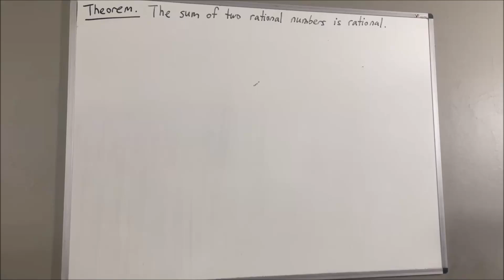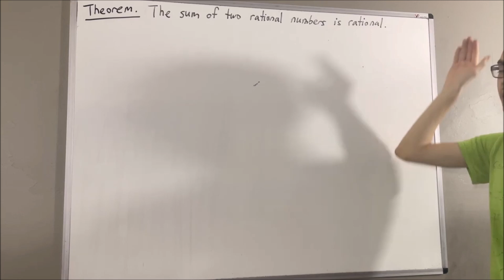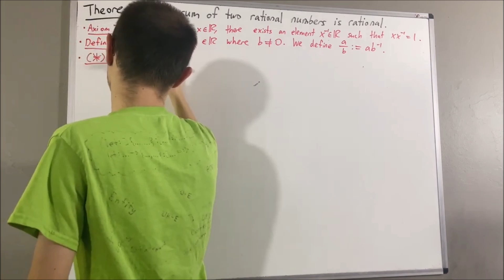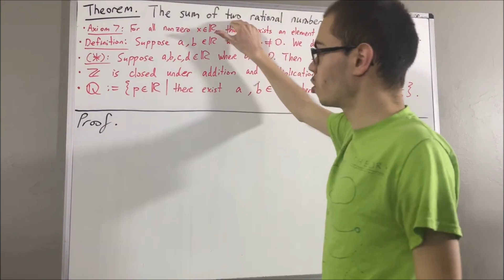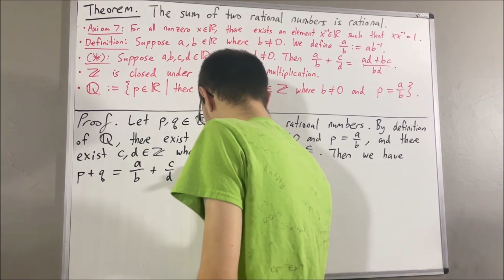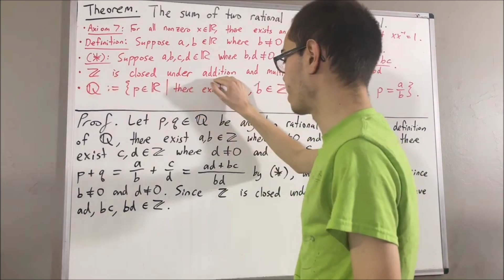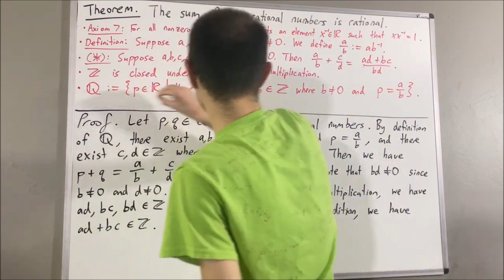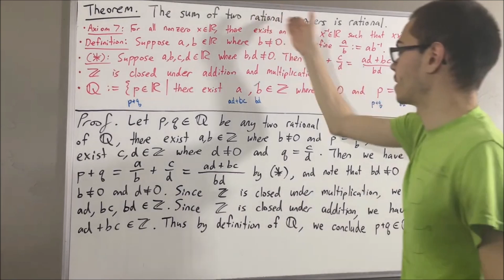Prove that the sum of two rational numbers is rational (ILIEKMATHPHYSICS)